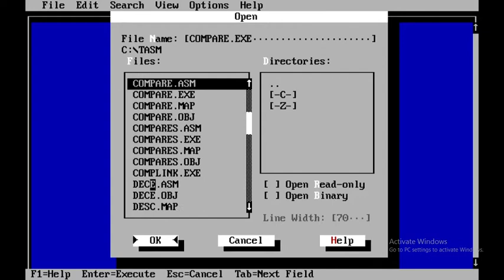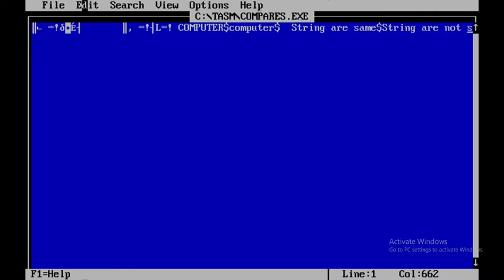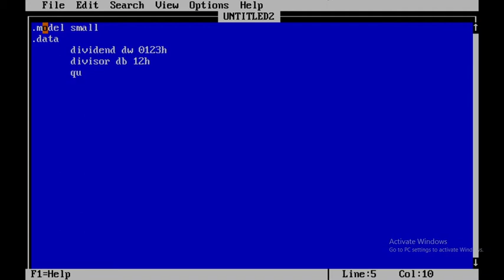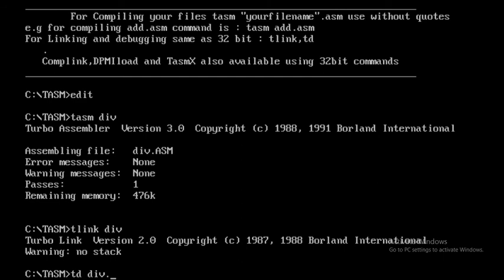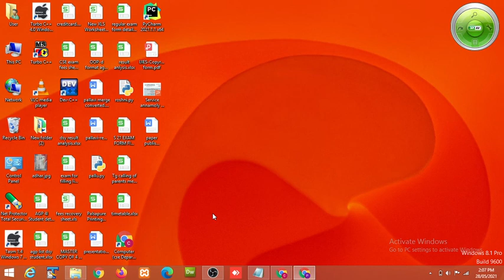practical 7a:Write an ALP to divide two unsigned numbers.